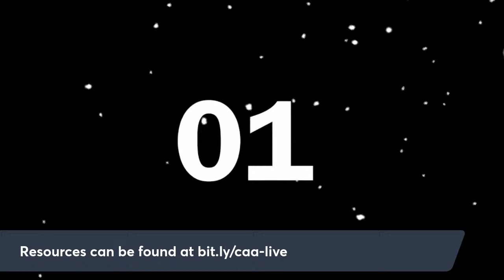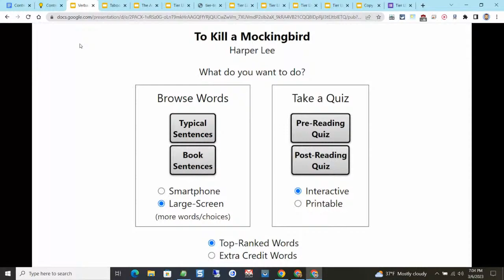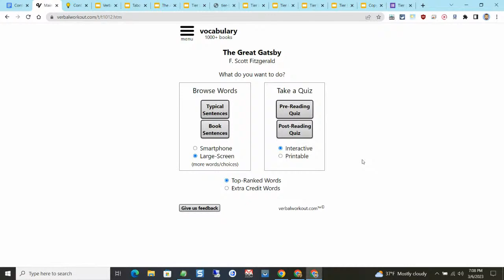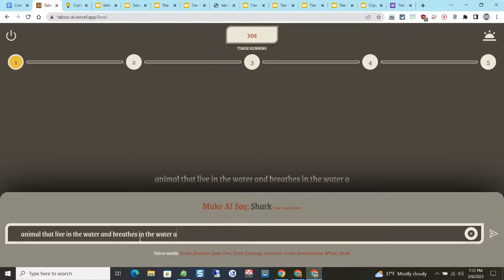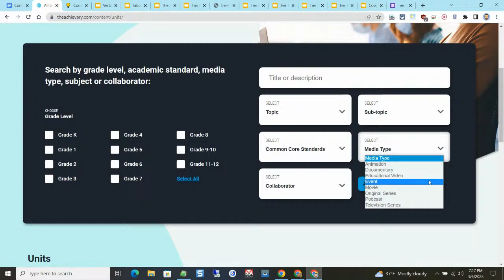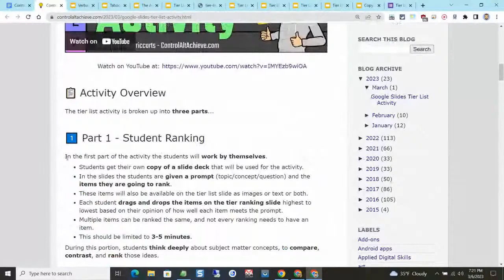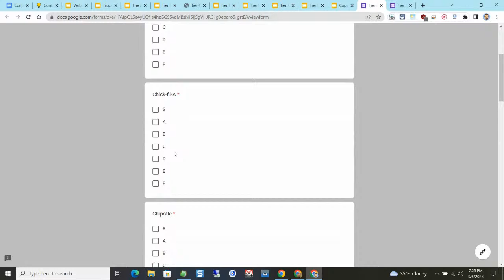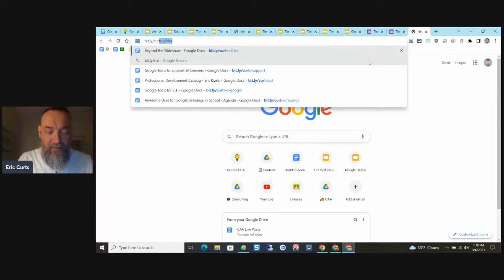Control Alt Achieve LIVE - EdTech Links for 3-6-23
Weekly rundown of awesome EdTech resources with Eric Curts.

0:04:15 - 💪 Verbal Workout
0:09:23 - 🤖 Taboo AI
0:15:06 - 🎞️ The Achievery
0:19:02 - 👍 Google Slides "Tier List" Activity

🏫 Bring me to your school, organization, or conference with over 60 PD sessions to choose